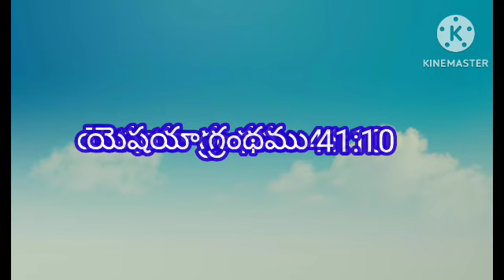daily promise Anil​ Brother#viral​ video dailyinspiration​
daily promise Anil​ Brother#viral​ video dailyinspiration​ chirstian telugu Viraldaily promise Anil​ Brother#viral​ video dailyinspiration​